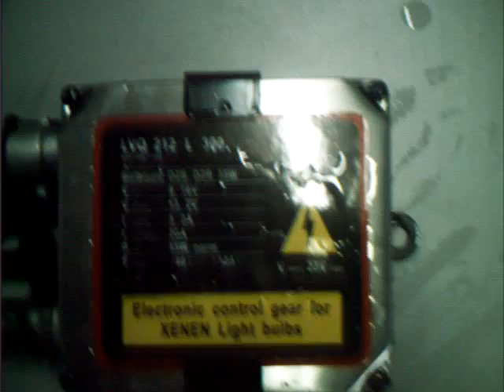hid waterproof woww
balastra future,, chihuahua mexico